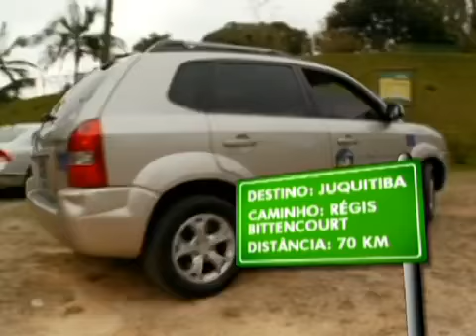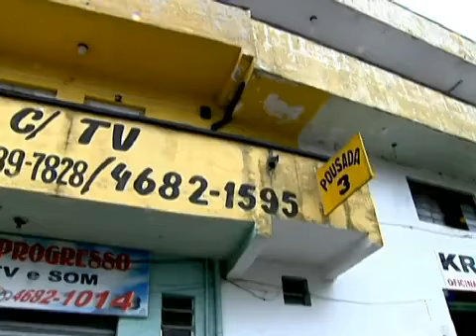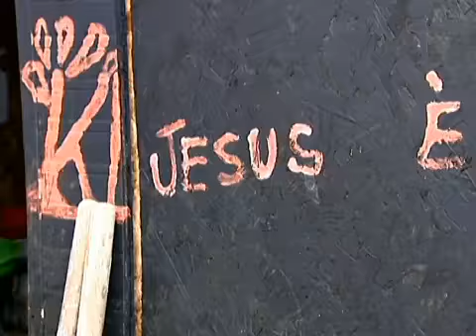Bom Dia SP - Eleições. Desafios para a cidade de Juquitiba. (24/08/2012)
Série de reportagens em todas as 39 cidades da Grande SP.
Bom Dia São Paulo.